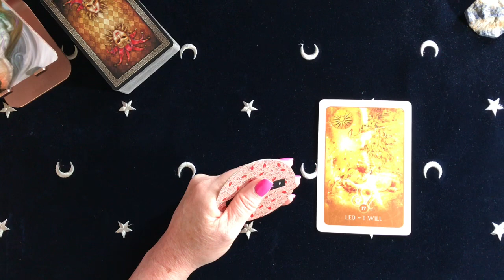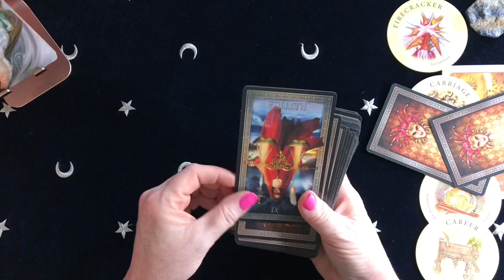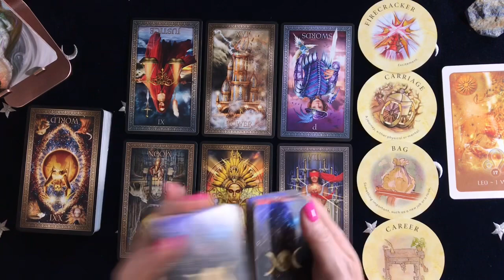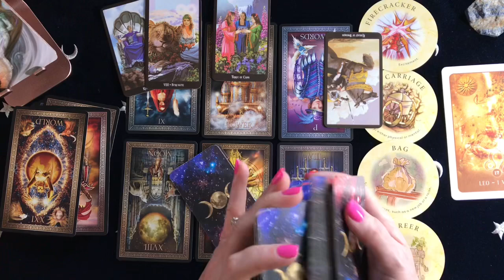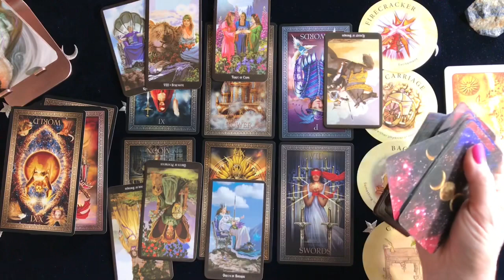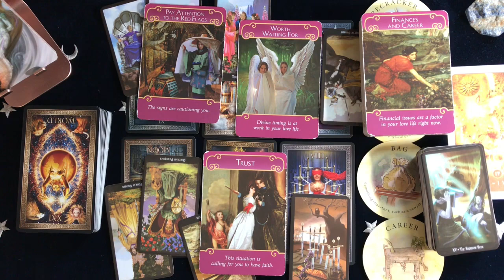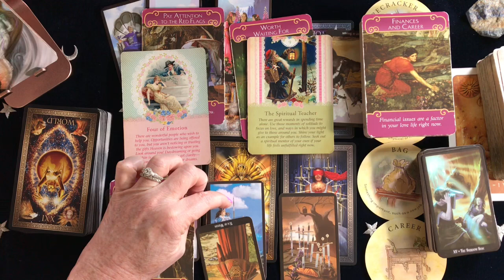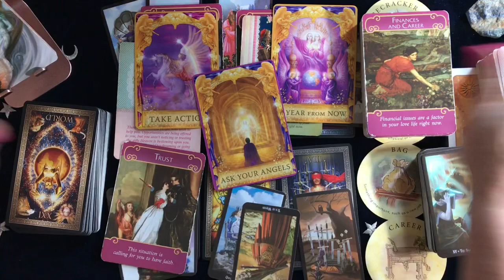Gemini This Was Clearly An Injustice But Ya Gotta Go Back And Wrap This Up August 2020